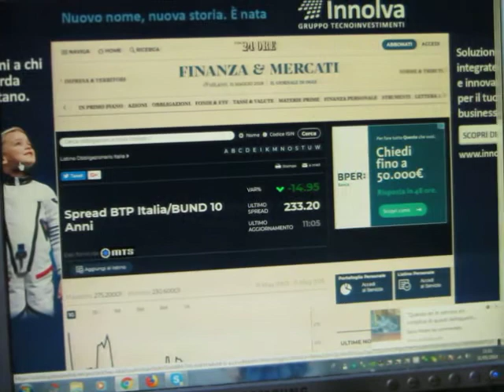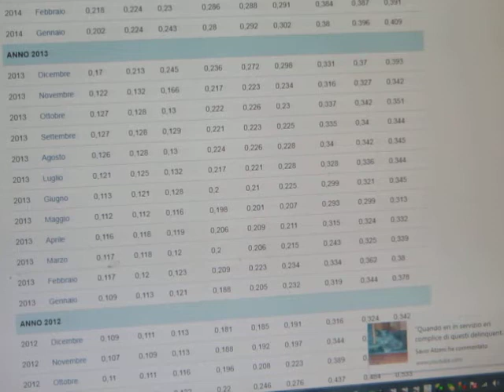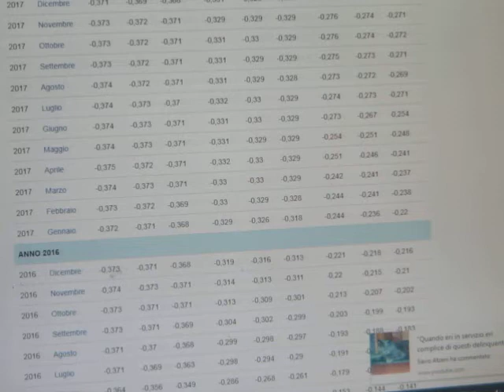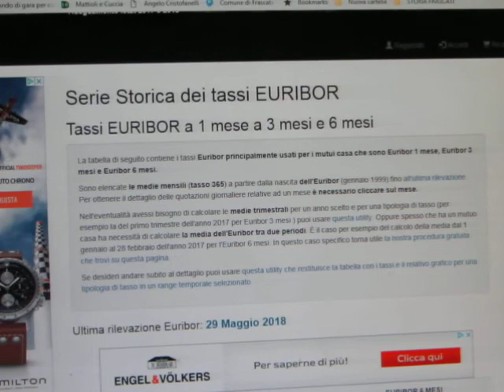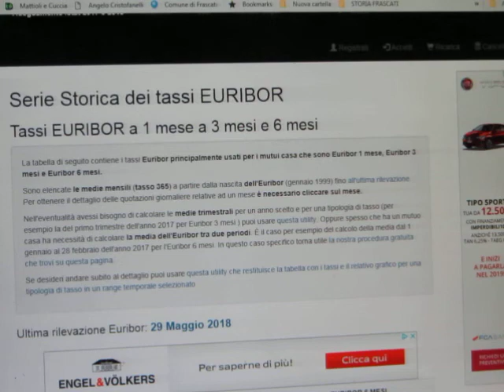Così IL LABBRO DI FIRENZE dalla TV agli ITALIOTI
Ignoranza o malafede ?

IL LABBRO DI FIRENZE ne ha combinata un' altra delle sue.
TRANQUILLI CI SARà CHI LA BEVE !
In verità, a proposito di EURIBOR, io non mi fiderei tanto di prestare soldi alle banche tedesche, imbottite come sono di DERIVATI AD ALTO RISCHIO !